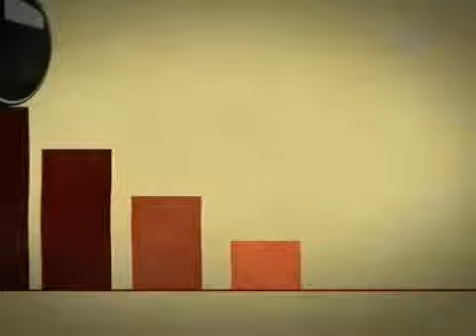O que fazer quando bate aquela fome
Primeira dica tome água alcalina PH+7,5 (Conheça o EKO o filtro de água alcalina)
mesmo sem sede,em pequenos goles e depois se alimente com frutas inicialmente